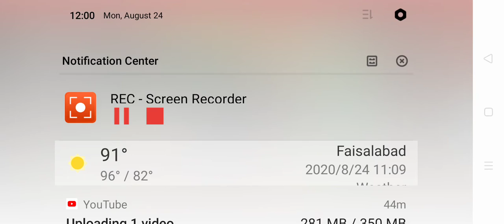بادشاہ کے وزیر سے تین سوال اور آدھی سلطنت